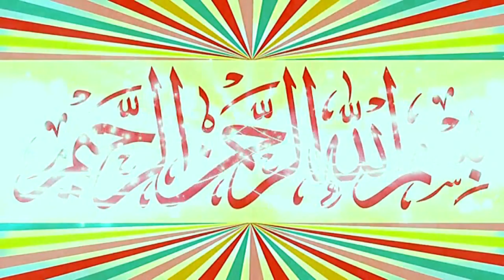Beautiful Hamd o Naat By Abdul Wahab Siddiqui.2022.Zafar okara Short Clip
Hmaray channel zafar okara  ko subsribe kary